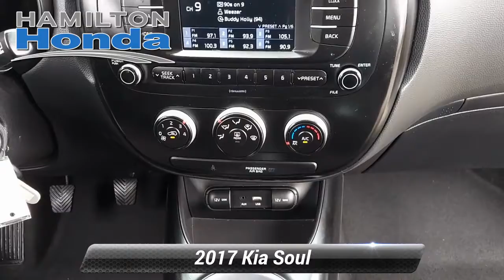Used 2017 Kia Soul Base, Hamilton Township, NJ 32315T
Hamilton Honda

Hamilton Honda is proud to offer this handsome-looking 2017 Kia Soul in Clear White. This vehicle comes with the following features;3 Month / Unlimited Miles, Preferred Limited Warranty. Vehicles 10 model years and newer with less than 100,000 miles are eligible for Preferred Coverage. See dealer for coverage details. Our Preferred Limited Warranty vehicles receive LIFETIME Car Washes*.Clean CARFAX.FWD 6-Speed Manual I4Recent Arrival! 24/30 City/Highway MPGAwards:* JD Power Initial Quality Study (IQS) * JD Power Automotive Performance, Execution and Layout (APEAL) Study, Initial Quality Study (IQS) * 2017 KBB.com 10 Coolest New Cars Under $18,000 * 2017 KBB.com 10 Most Awarded Brands

[RLVID:33806:a54e56d5afb3a6d0:d7d07e710150d476:1]